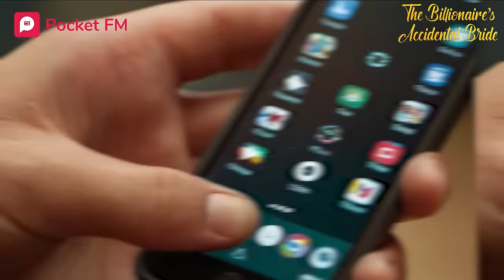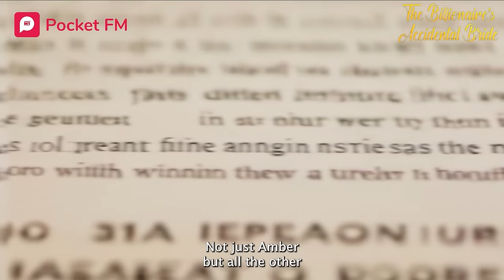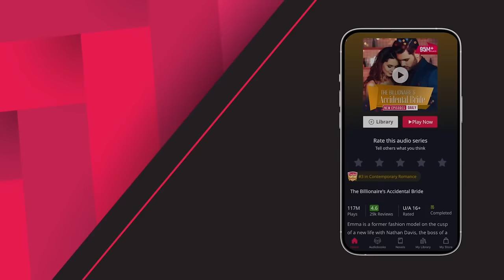The Billionaire's Accidental Bride | Ep 29-30 | My boyfriend's mistress is clueless about my revenge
Emma shares the stage with Amber. Nathan thinks it will bring down Amber but Emma has another plans.